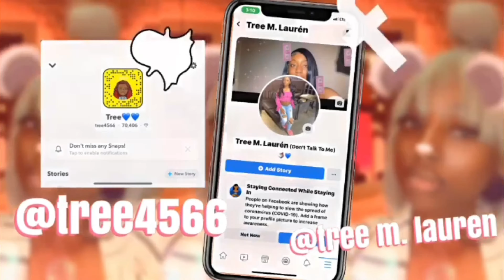Where to Find Fashion Inspo. (Pinterest hack/IG pages)